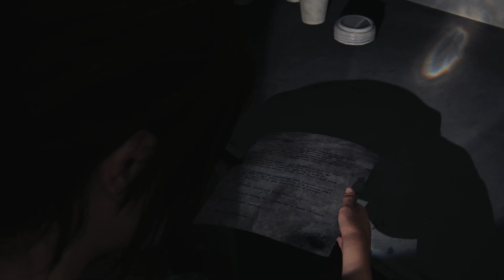The Last of Us™ Part I | Left Behind: Einkaufszentrum-Kids | Alle Collectibles & Trophäen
The Last of Us™ Part I (2022) bietet eine intensive, emotionale Geschichte in einer post-apokalyptischen Welt. Überlebe gegen Infizierte und entdecke beeindruckende Grafik und verbesserte Gameplay-Elemente.

In dieser umfangreichen YouTube-Videoreihe dreht sich alles um "The Last of Us Part I (Remake)", das von Naughty Dog entwickelt und von Sony Interactive Entertainment herausgegeben wurde. Dieses Spiel, eine Neuauflage des preisgekrönten Originals von 2013, wurde im September 2021 veröffentlicht und ist exklusiv für PlayStation 5 erhältlich. Als ein hochgelobtes Action-Adventure und Survival-Horror-Spiel, ist "The Last of Us Part I (Remake)" Teil einer renommierten Spielereihe, die für ihre tiefgründige Story, beeindruckende Grafik und immersives Gameplay bekannt ist. Diese Serie bietet nicht nur spannende Handlungen, sondern auch eine innovative Spielmechanik, die Spieler weltweit fasziniert hat.

In "The Last of Us Part I (Remake)" erleben die Spieler eine emotionale Reise in einer postapokalyptischen Welt. Sie schlüpfen in die Rollen von Joel und Ellie, die sich durch eine von einer Pandemie verwüstete Zivilisation kämpfen. Die packende Geschichte, gepaart mit einer Atmosphäre, die zum Eintauchen einlädt, macht das Spiel zu einem unvergesslichen Erlebnis. Ohne zu viel von der Handlung zu verraten, bietet das Spiel eine perfekte Balance zwischen spannenden Kämpfen, intensiver Erkundung und emotionalen Momenten, die die Spieler tief berühren.

Unsere Videoreihe ist der ultimative Guide für "The Last of Us Part I (Remake)". Wir führen Sie durch alle Ecken und Winkel des Spiels, zeigen die Verstecke sämtlicher Collectibles und geben detaillierte Anleitungen, wie man jede Herausforderung meistert. Unser Ziel ist es, Ihnen zu helfen, die begehrte Platintrophäe zu ergattern. Von der Lokalisierung seltener Artefakte bis hin zu Tipps, wie man knifflige Rätsel löst oder schwierige Gegner besiegt – unsere Videos decken alles ab. Jede Folge ist präzise gestaltet, um nicht nur Einsteigern, sondern auch erfahrenen Spielern von "The Last of Us Part I (Remake)" wertvolle Hilfestellungen zu bieten.

Unsere Serie ist nicht nur ein Leitfaden für das Spiel, sondern auch eine Plattform, auf der Spieler ihre Erfahrungen und Strategien teilen können. Mit regelmäßigen Updates und Antworten auf Zuschauerfragen stellen wir sicher, dass Sie bestens vorbereitet sind, um jede Herausforderung in "The Last of Us Part I (Remake)" zu meistern. Schließen Sie sich uns an und erleben Sie, wie Sie Schritt für Schritt Ihrer Platintrophäe näherkommen.

Left Behind

Einkaufszentrum-Kids / Mallrats